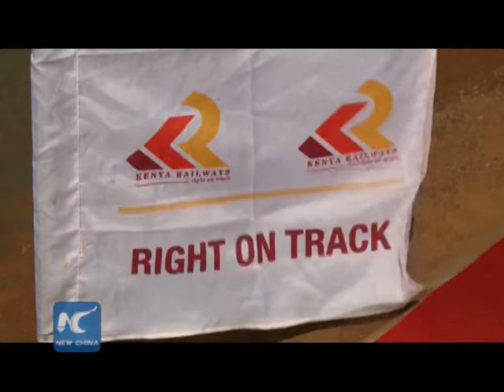Chinese-built railway to boost Kenyan economy: official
A Kenyan minister says a Standard Gauge Railway being constructed by a Chinese firm, will help boost Kenya's economy by cutting the cost of transportation and enhancing movement of people and goods.